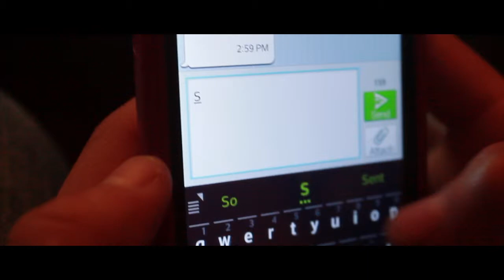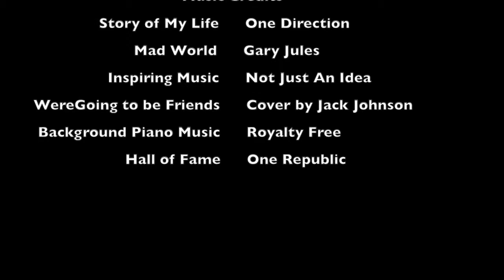Our Journey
The video was selected for the 2014 Art Reach Contest held at the Millard Sheets Gallery in Pomona.  FAME students Stephanie Martinez, Brenda Garcia, Julie Mata, Paloma Sanchez and Jennifer Navarro created this video to portray their interpretation of pop culture today.